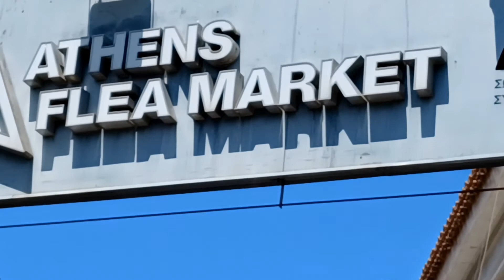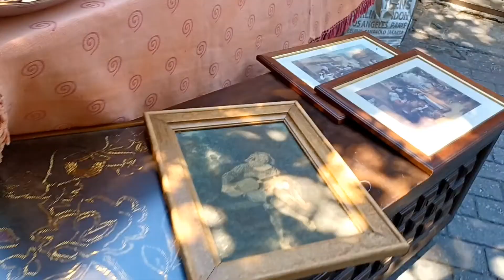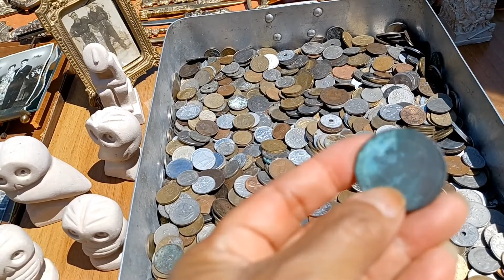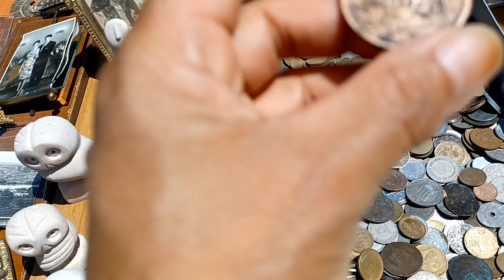athens greece silipin natin olit ang mga loma nilang gamit